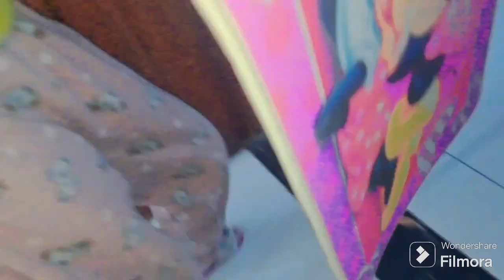my 27th vlog/ finally we are at our new house 🏠 🙌 😍/my song 🎵 🤣🤣/ home cleaning 😍 😀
our new house 🏠